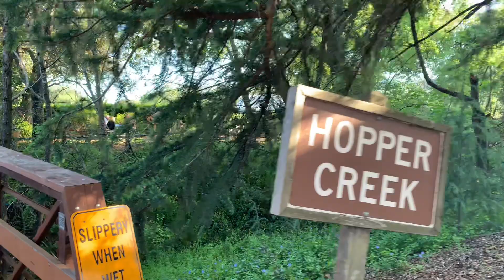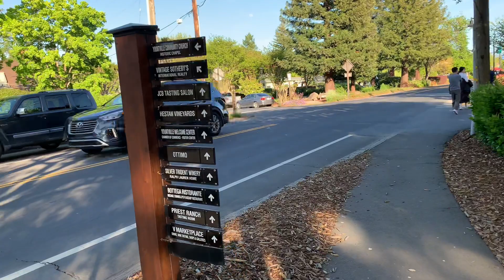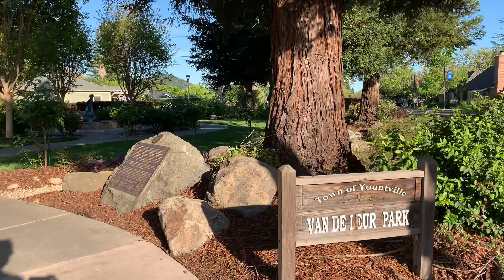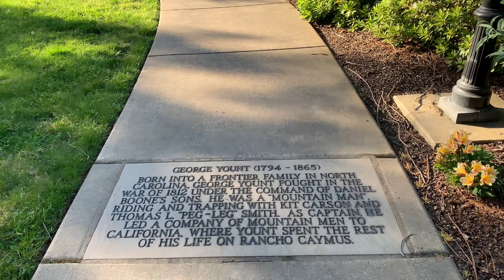At the heart of wine